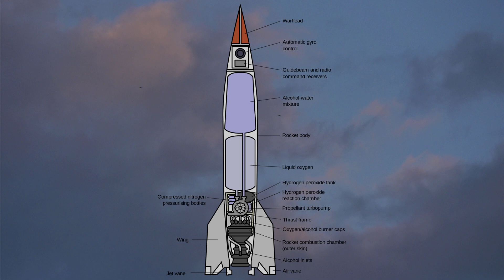Time Flies Like an Arrow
Fruit flies like a banana